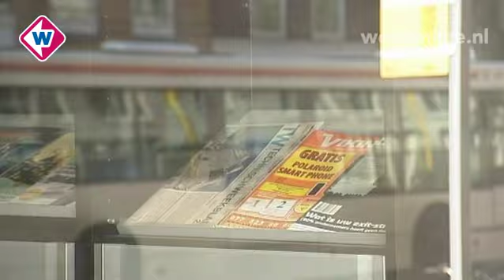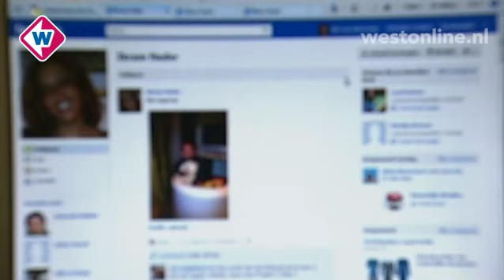TV West Nieuws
TV West start voortaan elke werkdag, direct na het NOS-journaal van 7.00 uur, met de live-uitzending van het TV West Ochtendnieuws. Een kort, up-to-date bulletin met actueel nieuws, weer, verkeer en dagelijks een live-bijdrage van een verslaggever vanaf een locatie in de regio.